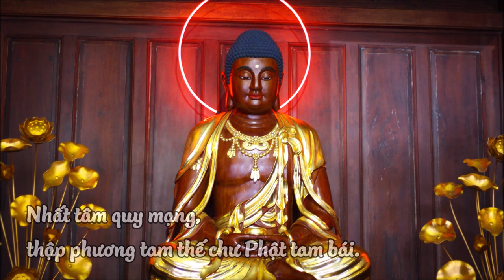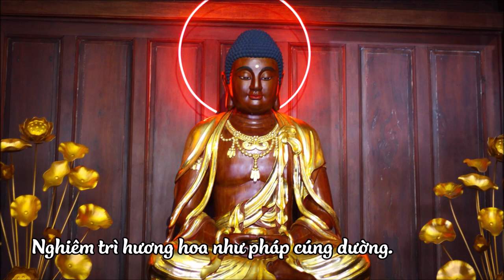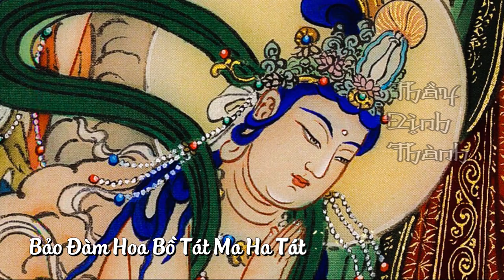Thầy Định Thành - 《DÂNG HƯƠNG_limited edition》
Tư liệu trích lục: Định Thành Đạo Tràng và LMTCBNTT by TN.
Thông điệp và ý nghĩa:
NHỊ ĐẾ

Chúng ta mới chỉ dùng tới ngọn đuốc duyên khởi để soi sáng bốn sự thật. Còn ngọn đuốc thứ hai nữa là nhị đế. Những điều chúng ta vừa nói ở trên về tứ diệu đế nằm trong phạm vi tục đế. Đó là lãnh vực của sự thật tương đối, trong đó có khổ, có lạc, trong đó ý tưởng, khái niệm và ngôn từ được sử dụng. Đứng trên phương diện chân đế thì chúng ta phải hiểu tứ diệu đế cách khác. Trong thế giới của sự thật tuyệt đối thì không có khổ mà cũng không có lạc. Nói cách khác, cái vui của chân đế không phải là cái vui của tục đế. Nhưng chúng ta đã biết chân đế không trái ngược với tục đế. Khi thực tập trong phạm vi tục đế một cách sâu sắc rồi, ta sẽ thấy chân đế tự nhiên hiển lộ.

Trong phạm vi tục đế, sự thực có giá trị tương đối. Khổ là ngược lại với vui, cái vui đó có thể trở lại thành khổ, rồi khổ đó trở lại thành vui, v. v… Trong phạm vi tục đế, chúng ta thường nói sinh ra là khổ, già là khổ, chết là khổ, thương nhau mà không được gần nhau là khổ, ghét nhau mà cứ phải nhìn mặt nhau mỗi ngày là khổ, đó là những cách diễn tả về cái khổ. Nhưng đó là thuộc lãnh vực tục đế. Chúng ta nên nhớ tục đế chỉ là những sự thật có giá trị tương đối. Ví dụ sinh là khổ. Đó là một sự thật khi chúng ta nhìn vào cuộc đời một con người từ khi sinh ra cho đến khi chết. Nhưng ngược lại, ta cũng thấy khi một người mẹ sinh con ra thì cả nhà cả họ đều mừng vui. Khi một người như là Siddhata được sinh ra là cả hoàng cung làm lễ ăn mừng. Như vậy thì sinh cũng có thể là vui chứ không phải chỉ là khổ và sinh nhật vốn là một ngày vui. Trong phạm vi tục đế, tùy theo cái cách nhìn của chúng ta mà một hiện tượng được nhận thức là vui hay là khổ.

Trời lạnh có thể làm chúng ta bị cảm, chúng ta khổ, chúng ta chết, thì ta nói lạnh là khổ. Nhưng nếu chúng ta biết đốt lò sưởi, biết cách mặc áo cho ấm, thì không khí lạnh kia sẽ trở thành dễ chịu, có thể làm cho ta vui. Cũng một câu nói kia mà người này nổi sùng, còn người khác mỉm cười, thì không phải câu nói đó gây khổ, mà cách tiếp nhận làm cho ta khổ hay không khổ. Thành ra khổ không phải chỉ là những thực tại khách quan mà còn là những thực tại chủ quan. Có những điều chúng ta cho là khổ nhưng người khác không coi là khổ. Có những điều chúng ta cho là vui nhưng người khác không cho là vui. Đó là phạm vi của tục đế, của sự thật tương đối.

Đứng trong phạm vi tuyệt đối, cái vui và cái khổ có một kích thước khác. Ví dụ hai con gà sắp bị nhốt trong lồng để đem làm thịt. Ở trong lồng, hai con đang tranh nhau những hạt ngô, hạt lúa. Con này nói với con kia: ‘‘Ăn cái hạt lúa này ngon hơn. Hạt bắp này hôi quá. ì Hai anh bàn nhau cái gì là vui, cái gì là khổ, không biết cái khổ thật sự của cả hai là sắp bị cắt tiết. Mà đối với một con gà thì sự kiện không bị đem ra làm thịt là niềm vui lớn nhất. Triết lý về khổ vui của hai con gà nằm trong giới hạn tương đối. Chúng ta nhìn từ quan điểm khác để thấy được cái mà hai con gà không thấy. Thoát ra khỏi lồng, không bị làm thịt, đó mới là niềm vui thật sự.